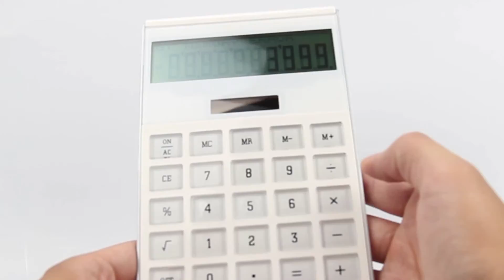Ritzy Solar Calculator » VG9537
PapaChina supplies promotional products like Ritzy Solar Calculator » VG9537